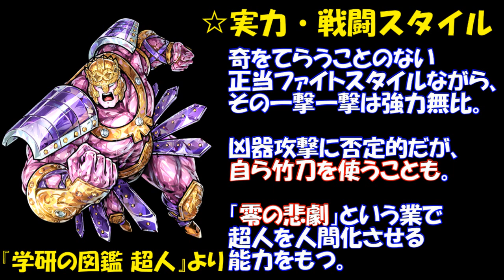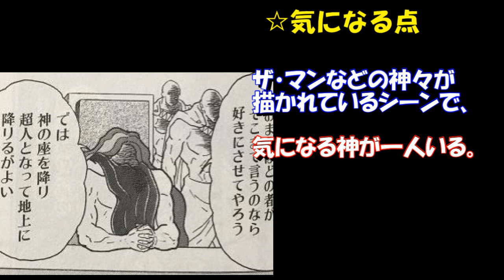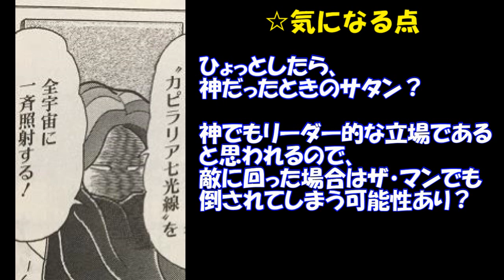【キン肉マン/ストーリー考察・予想#66】 ザ・マンの紹介＆今後の予想！